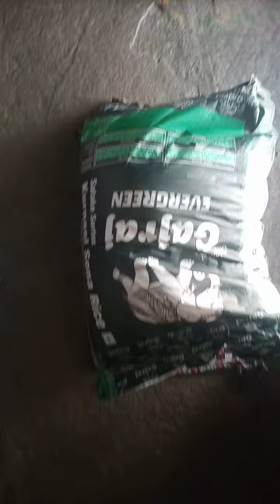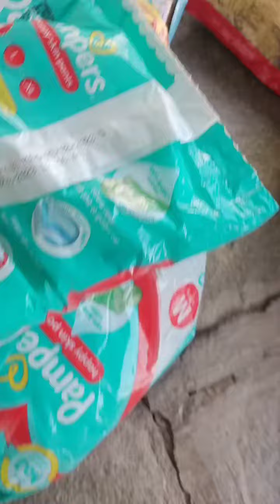monthly samanu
Ruthu Prasad subribe channel